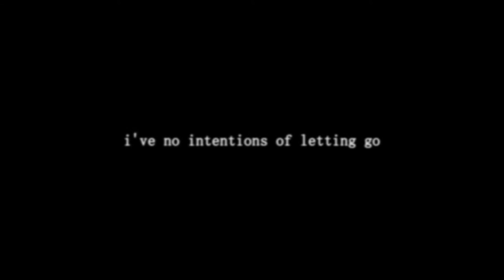james & alyssa || villains of circumstance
I made this edit right after the series had just dropped it's first season, and it was blocked worldwide for some time. Not sure why it's just now letting me upload it! But awesome.
I've always really enjoyed this edit of mine.